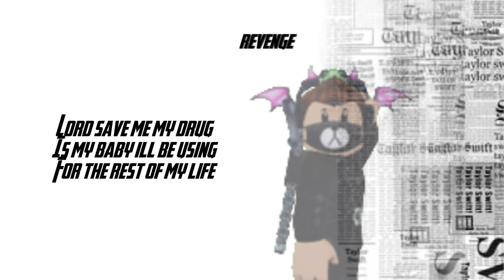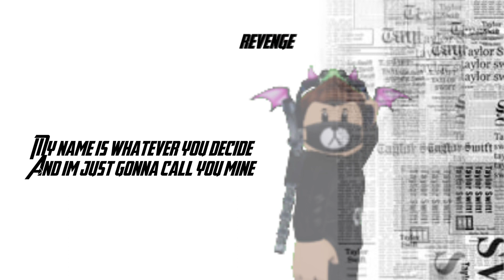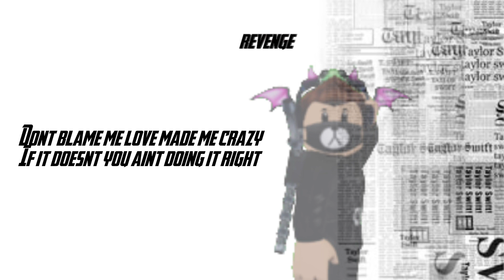Simba - Don’t Blame Me | Official Lyrics and Music Video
Don’t blame me for what you made me do ;)

TAKE US TO CHURCH!!! 🖤🖤🖤